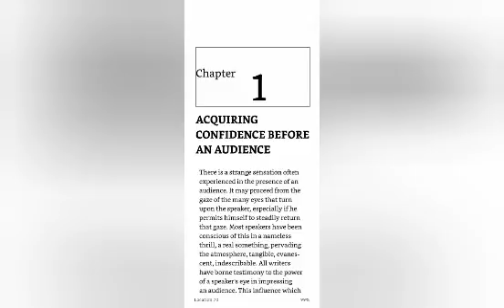The art of public speaking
Public speaking skills development